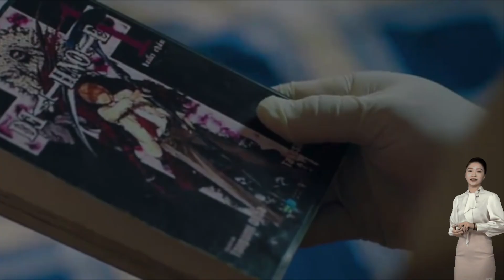[BIỆT DƯỢC ĐEN] PREVIEW TẬP 22 : CƯỜNG LO SỐT VÓ VỀ "CÁI CHẾT" BÍ ẨN KHU NHÀ TRỌ | Kamita TV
✅ LH Hỗ Trợ ZALO : 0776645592